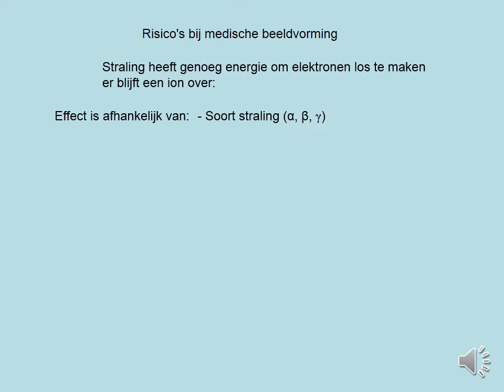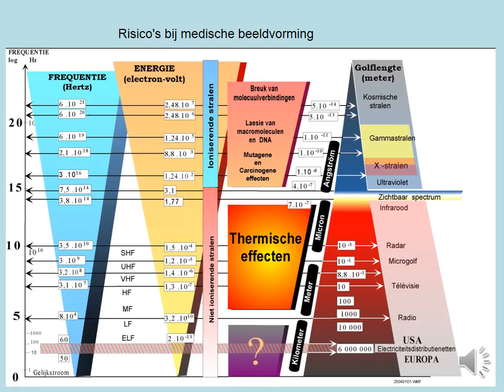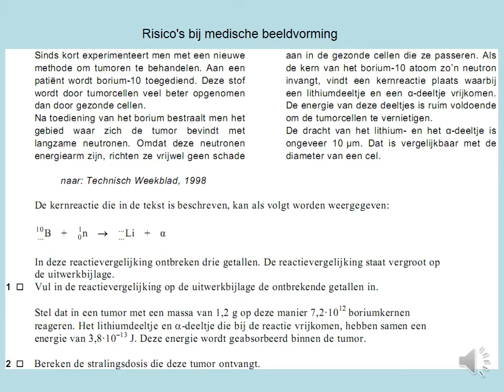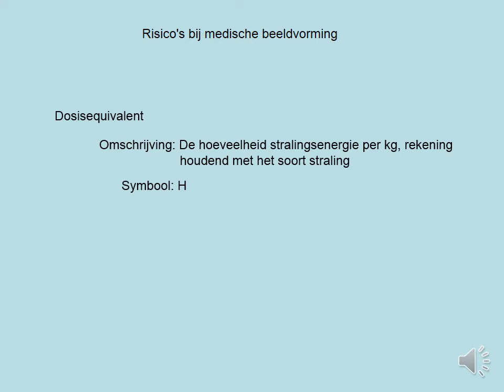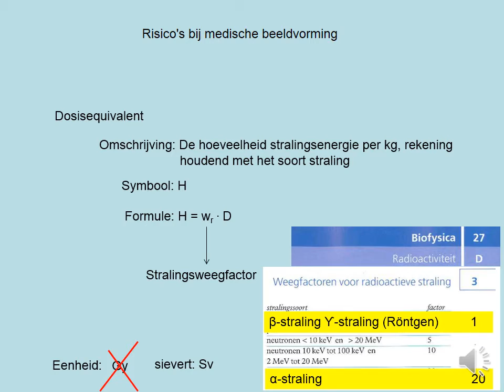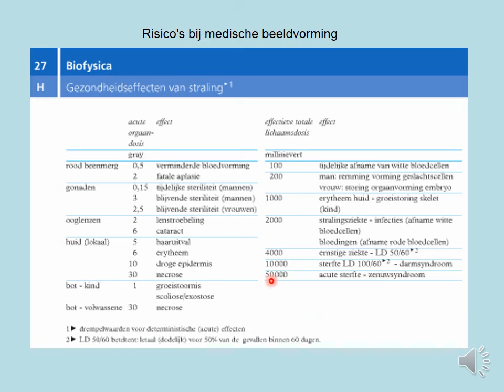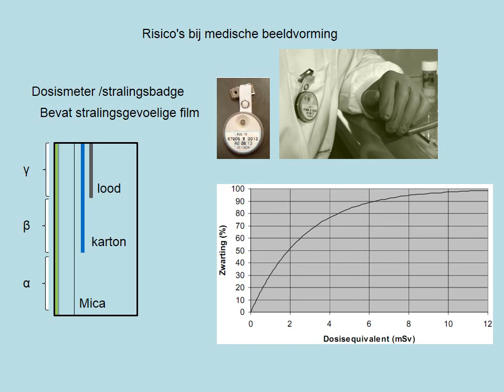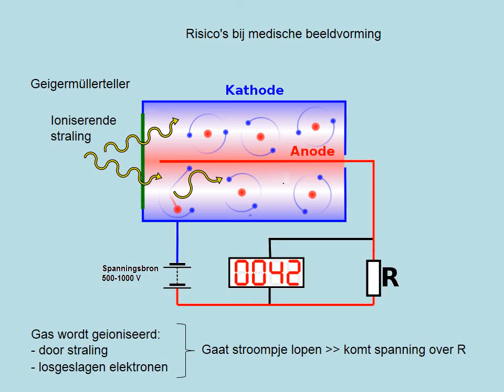Risico's bij medische beeldvorming